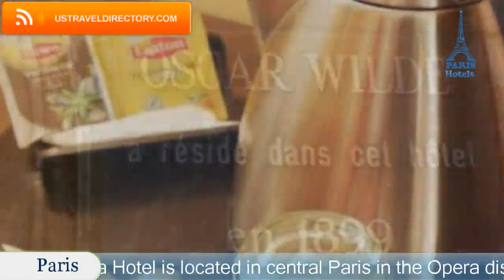Louvre Marsollier Opera - Paris Hotels, France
Louvre Marsollier Opera 3 Stars Hotel in Paris, France Within US Travel Directory Stay in the heart of Paris–Great location  One of our bestsellers in Paris! The Louvre Marsollier Opera Hotel is located in central Paris in the Opera district.
 It offers air-conditioned classic decorated rooms with free Wi-Fi access.
Each room at the Louvre Marsollier is equipped with a flat-screen TV with satellite channels, tea and coffee making facilities and a private bathroom.
 All rooms are accessible by a lift.
A buffet breakfast is served daily at the Marsollier Opera Louvre.
 The hotel also provides a 24-hour reception with laundry service.
Just a 2-minute walk from Opera Metro Station, the Louvre Marsollier is just a 10-minute walk the Louvre Museum.
 Both Jardin du Palais Royal and Place Vendome are 550 m away.
 2nd arr.
 is a great choice for travellers interested in architecture, shopping and history.

Location in : 13, rue Marsollier,75002,Paris, France
Booking Now :